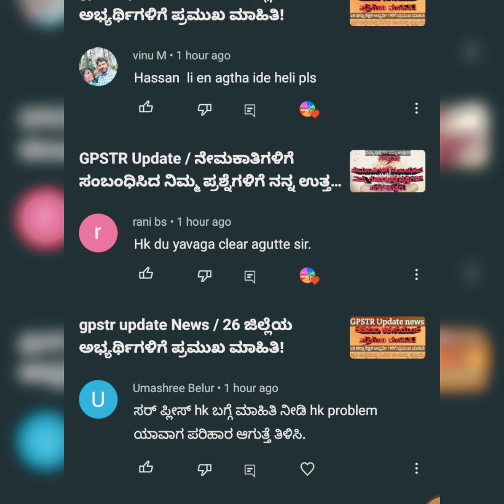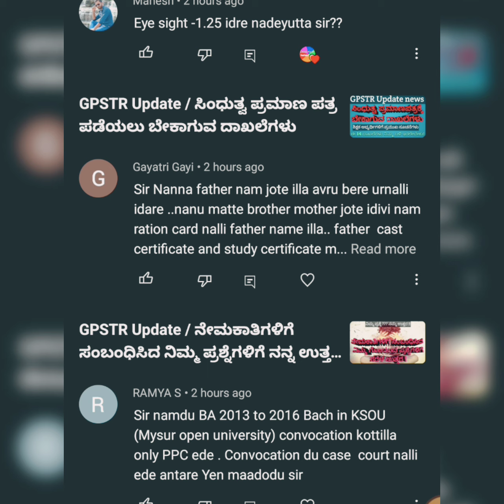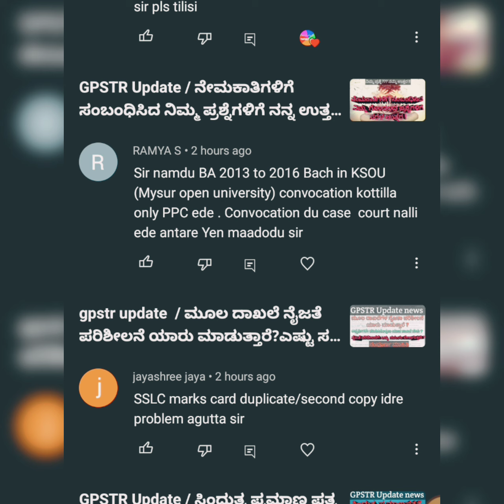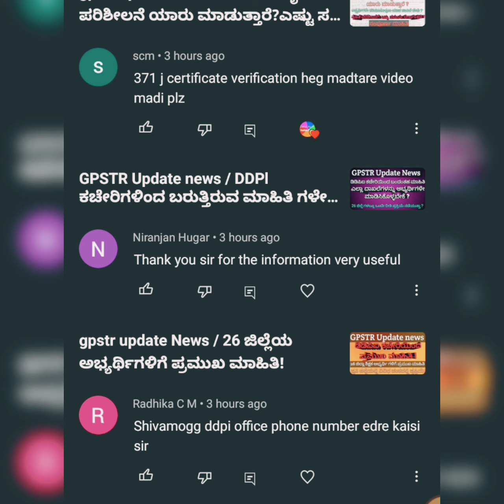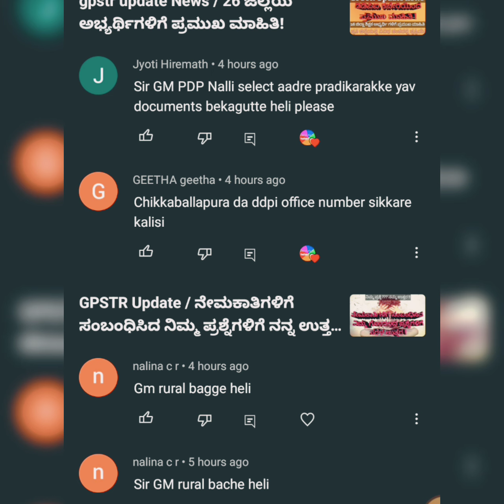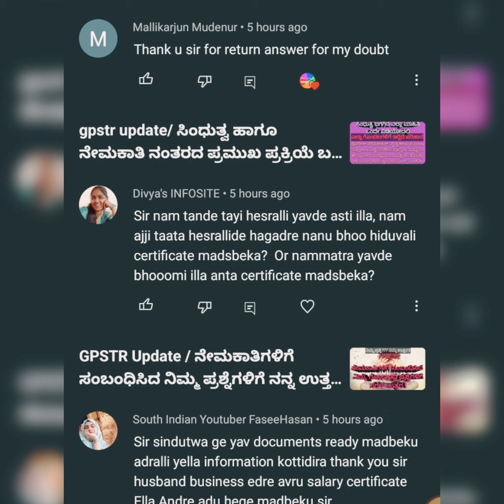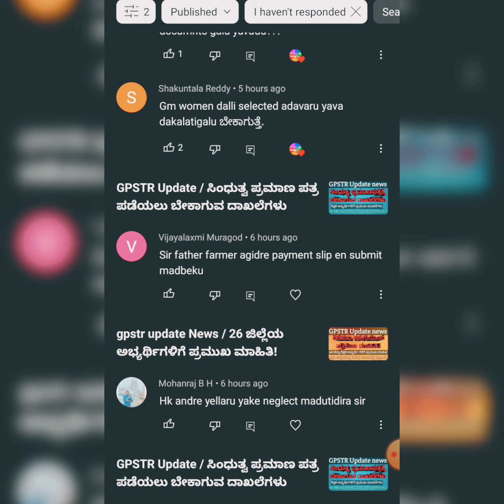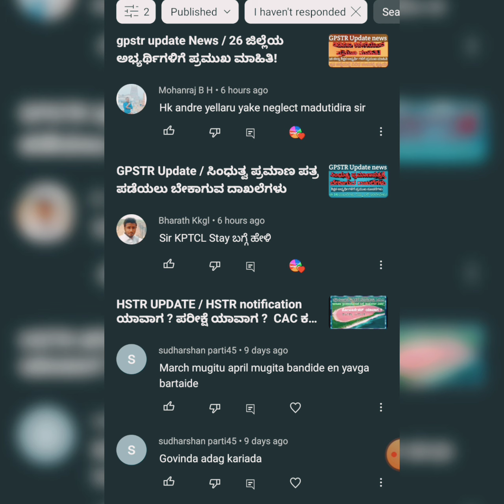Gpstr update News / ನಿಮ್ಮ ಪ್ರಶ್ನೆಗಳಿಗೆ ಸರಳ ಉತ್ತರ / ನೇಮಕಾತಿ & ದಾಖಲೆ ಕುರಿತ ನಿಮ್ಮ ಗೊಂದಲಕ್ಕೆ ಉತ್ತರ